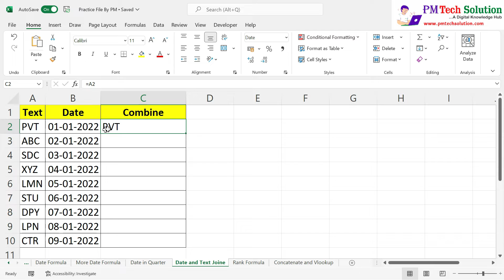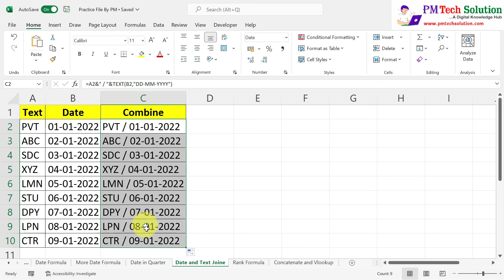How to Join Text and Date in MS Excel | Advance Excel Tutorial in Hindi Part 73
In this video, we learn how to Join Text and Date in MS Excel.